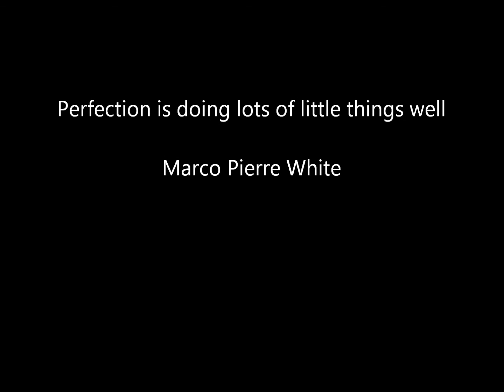How Much Is The Monthly Cost To Maintain A Swimming Pool?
It's difficult to determine with any degree of accuracy exactly how much it costs to own a pool. There are many variables to consider but this will point you in the right direction:

Test kit
Chemical use. Larger pools will require more chemicals
Length of time you run the pump motor
Evaporation
Organic matter that falls into the pool will eat up more chlorine
Hot weather
Filtering system and pool filter cleaning
Broken/lost parts and equipment, pool equipment repairs, and swimming pool sand Filter maintenance
Additives
Type of pool (concrete, vinyl, fiberglass, pebble tec)
Type of heating and pool heater repair
Length of pool season
Closing the pool
Your utility providers' rates
Cost of water

However, all things being considered and variables taken, it shouldn't cost the average pool, about 25,000 gallons, more that $20 - $25 per month for chemicals. Again, water and electrical costs vary.